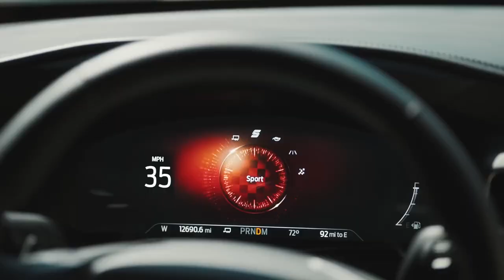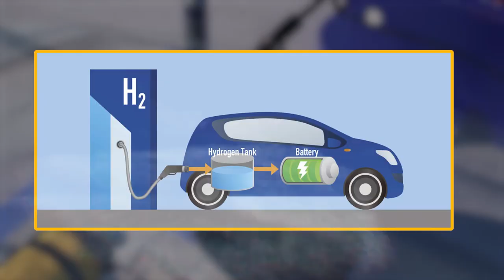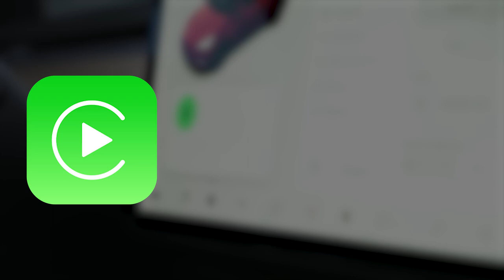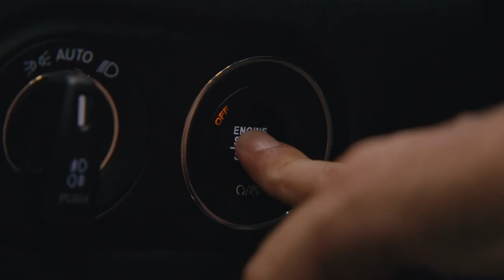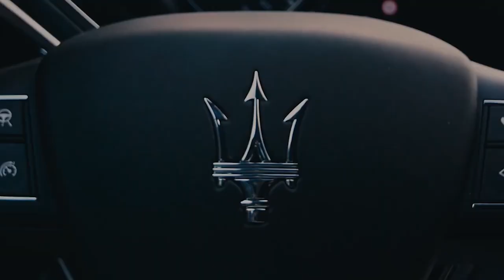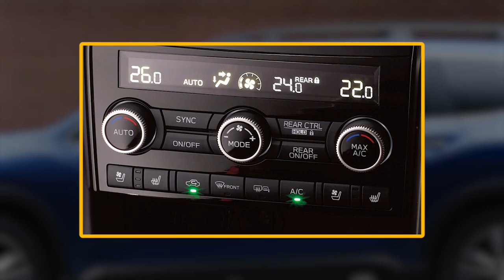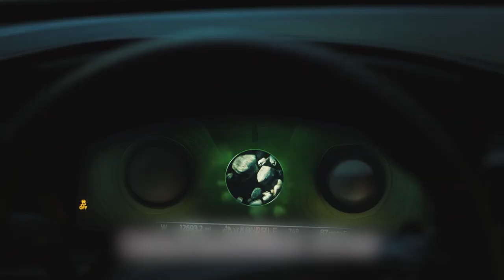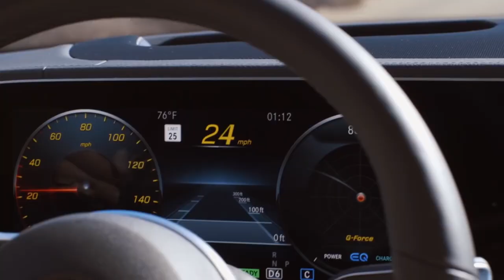10 Cars you Should NEVER Buy!!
Automakers have occasionally offered problematic automobiles, but they are also always satisfied with lackluster autos that fail to justify their exorbitant prices. So in this video, we'll look at the top 10 cars you should never Buy!